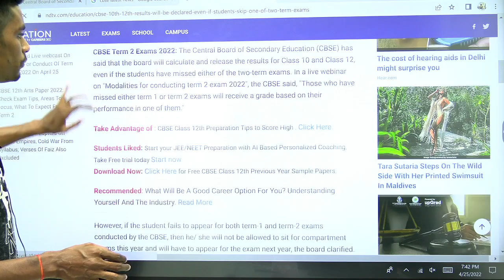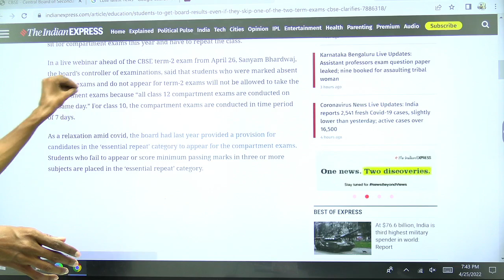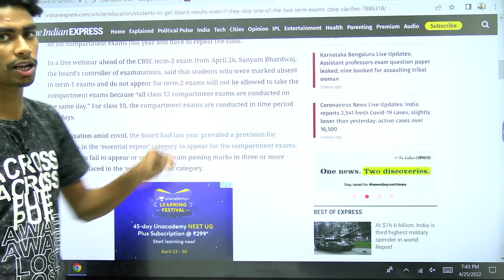🎉CBSE Official Update on Term -02 Examination & results |🚫CBSE official Meeting update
CBSE Term -2 updat